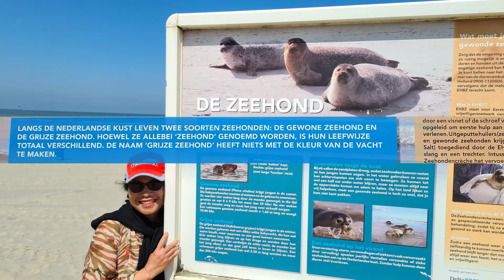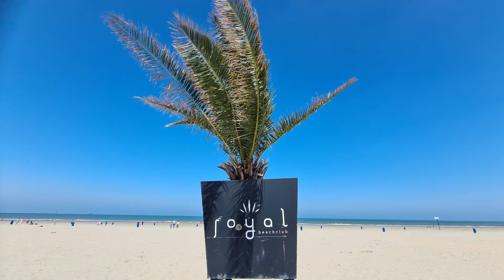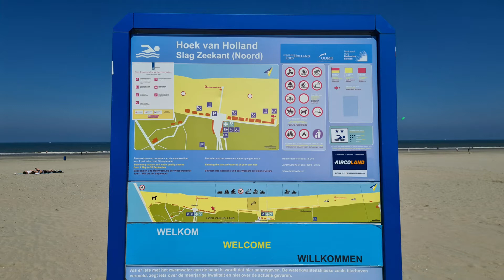Hoek van Holland Strand Rotterdam เที่ยวทะเลเนเธอร์แลนด์ 152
สวัสดีจ้า  เพื่อนๆมาเที่ยวทะเลชมวิว  หาดชายสวยๆน้ำใสๆอากาศดีๆๆ

จะพาดูห้องพักแพงๆ ติดต่อมาทางอิเตอร์เน็ต แต่ห้องไม่ว่างเลยอยากไปดูว่ามันสวยไหมทำไมม้นแพงแท้

พาดูทางเรือ จากเนเธอร์แลนด์ไป ประเทศอังกฤษ เดินทางทางเรือใช้เวลา6ช.ม.ถึงฝังอังกฤษ ราคาสองคน

กับรถ1คันไปกลับสองร้อยยูโร ฝากกดไลค์ กดกระดิ่ง กดแชร์ เพื่อจะใด้รับชมคลิปให่มๆนะค่ะ ขอบคุณมากๆค่ะ😍😍